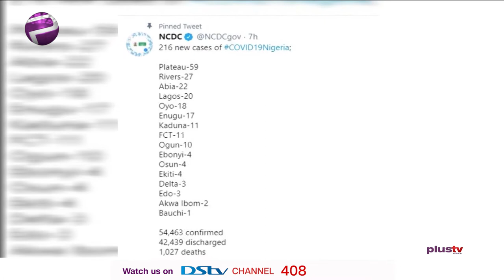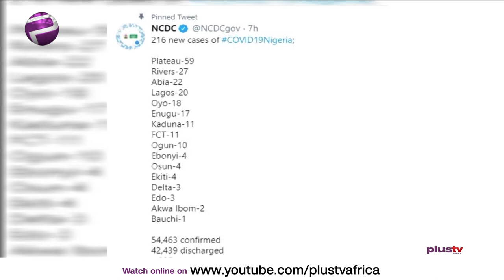Pidgin News | NCDC Don Announce 4 Deaths and 216 Fresh Infections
The obodo Nigeria Centre for Disease Control (NCDC) don announce four deaths and 216 fresh cases of COVID-19,  wey don take the total infections for the country to be  54, 463.
The NCDC yan dis mata for their official twitter handle on Wednesday.